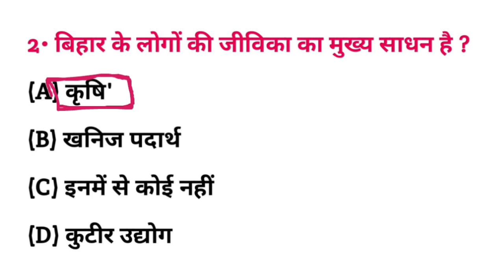बिहार के लोगों की जीविका का मुख्य साधन क्या है? | Bihar ki logon ki jivika ka mukhya sadhan kya hai